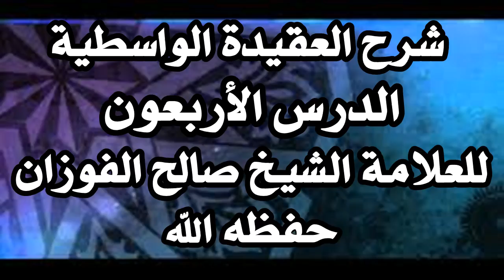الدرس (40) شرح العقيدة الواسطية للعلامة الشيخ صالح الفوزان حفظه الله